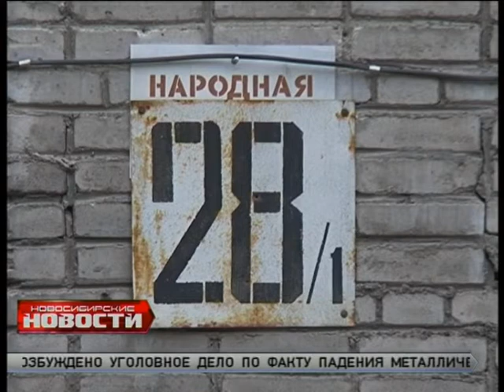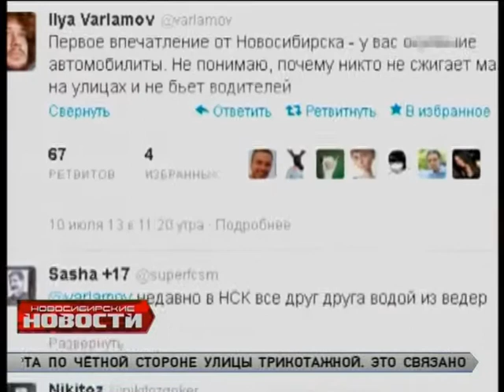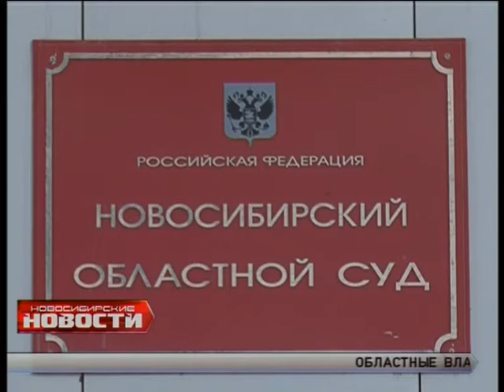"Новосибирские новости" от 17 июля 2013 года